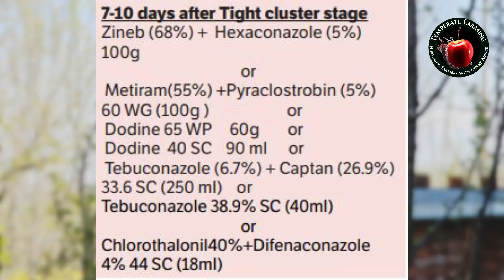Pink Bud Spray | Boron Spray | Aphid Spray | Temperate Farming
Dive into the enchanting world of apple orchards and discover the fascinating technique of pink bud spray. In this captivating video, witness the delicate process of enhancing apple blossoms with a touch of pink, a traditional practice cherished by orchardists worldwide.

Follow along as skilled farmers delicately spray the apple buds, fostering optimal growth and enhancing the beauty of the orchard. Learn about the science behind this age-old technique and its remarkable effects on fruit quality and yield.

Immerse yourself in the serene beauty of blooming apple trees adorned with delicate pink hues, a sight that truly captures the essence of nature's elegance and human ingenuity.

Join us on this journey through the orchards and marvel at the artistry of pink bud spray.
and book services of your choice. Join membership plans and get extra benefits from Team Temperate Farming.

Important Framing Tools
Grafting Tape
Pruning Saw
Soil pH Meter
Grafting Tools